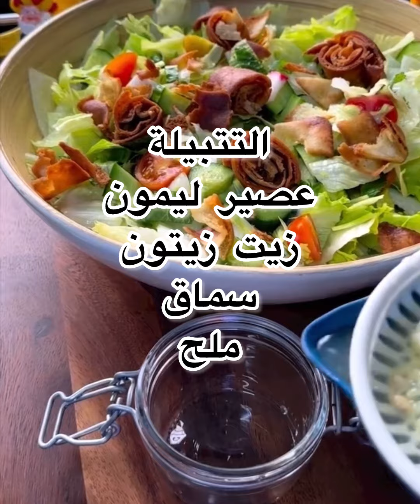ست سلطات منعشة تملى بيها سفرة رمضان